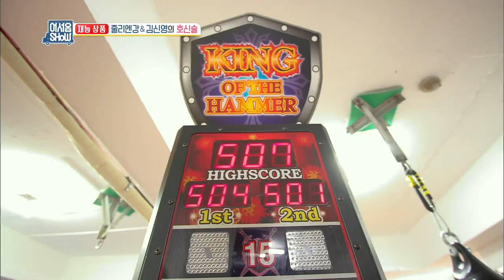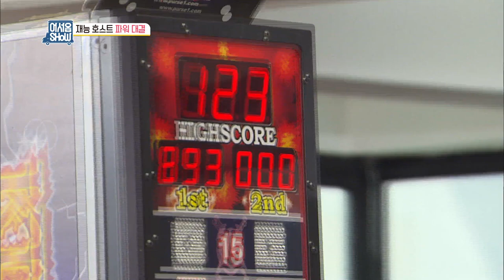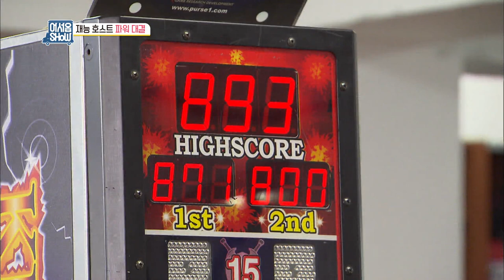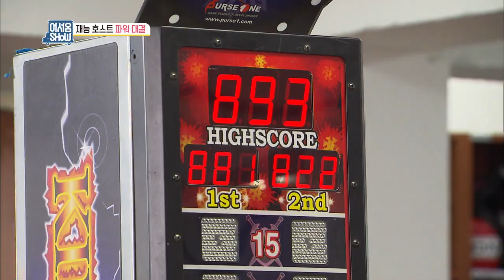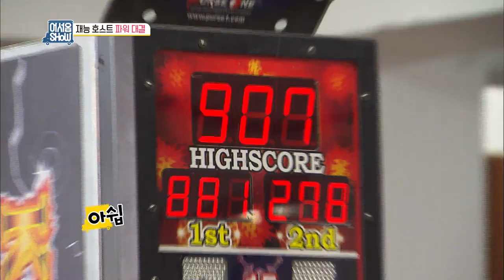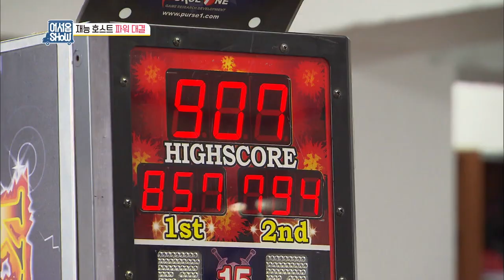Talents For Sale | 어서옵SHOW – Ep.9 [ENG/2016.07.06]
- Ep.9: The gentleman of comedy world Park Suhong is here as an officiant! From witty officiant message and fun events! The wedding veteran Park Suhong's wedding officiant full package is revealed! Julien Kang and Kim Sinyeong's self-defense class! All-round sportsman Julien and talented Sinyeong have got together to teach us easy self-defense moves! Kim Jongmin and Solji of EXID's dance class! Jongmin is the leader of Koyote and has 20 years of experience in dancing. The hot girl group EXID's leader Solji! The old and new dance leaders have come together at a club in Hongdae!